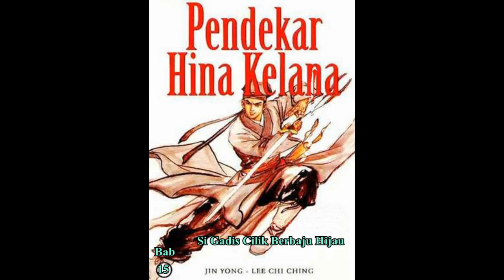Seri Cerita Silat HINA KELANA Bab 15 karya Jin Yong Si Gadis Cilik Berbaju Hijau